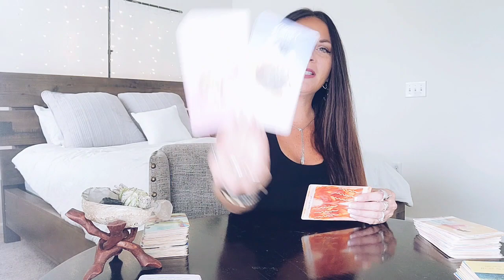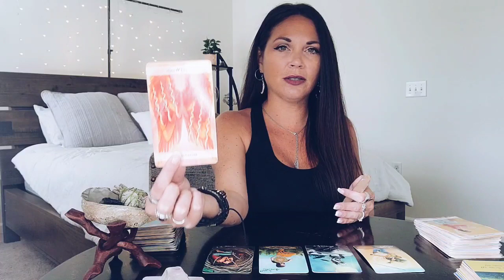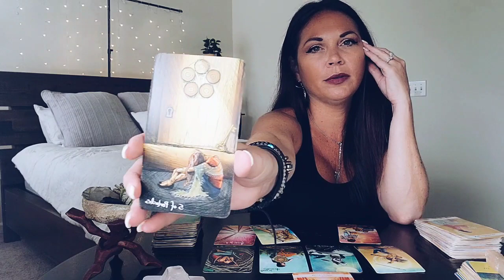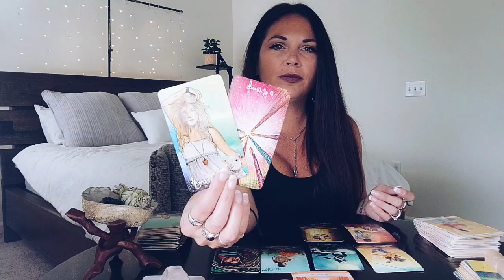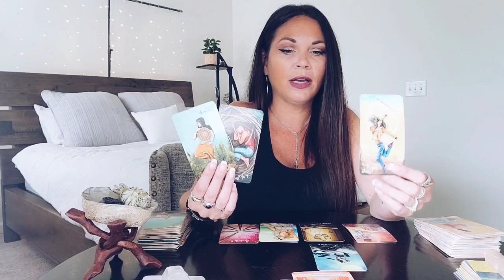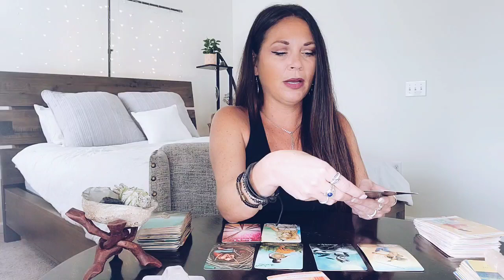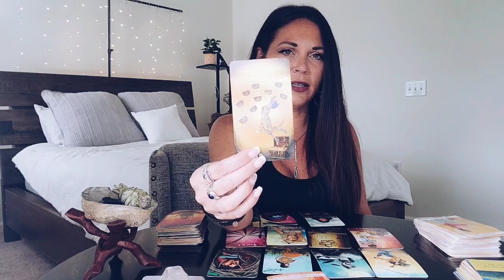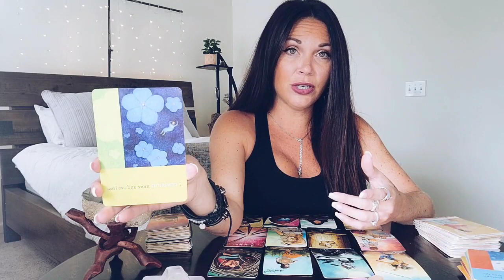GEMINI, HOME IS WHERE THE HEART IS ❤️ MID-AUGUST 2022 TAROT READING.